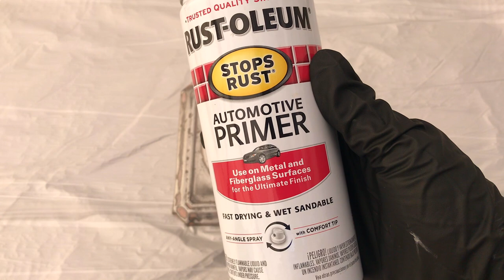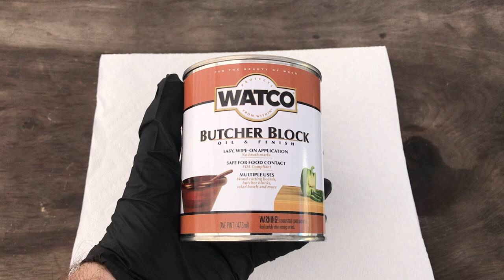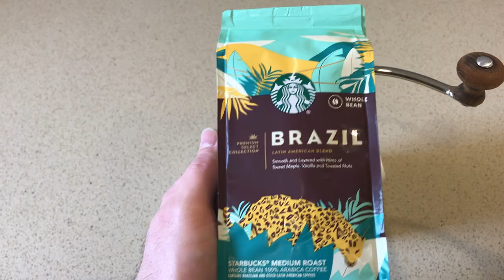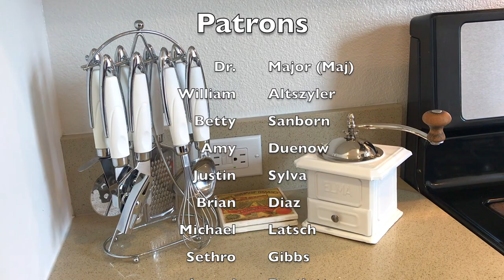1920s Antique Coffee Grinder Restoration | 100 Year Old Restoration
This 1920s Antique Coffee Grinder Restoration is a restoration project that reaches my limits in skill. I have traditionally stuck with pressed steel toys but I wanted to branch out into antiques. I also want to dive deeper into more difficult restoration projects. This was a fun project with a lot of sanding and nickle electroplating.  Please don't forge to press the LIKE button because it helps recommend others to see my videos.

Furthermore, my friend's wife has started an Esty store where you can create a custom coffee mug. Go check out their store and buy a mug.

ETSY STORE

Ultimate Car Polish
Dremel 4000
Dremel Kit
Rivet Tool
Bosch Sander
Sandblast Cabinet
Sandblast Media
Speed Booster